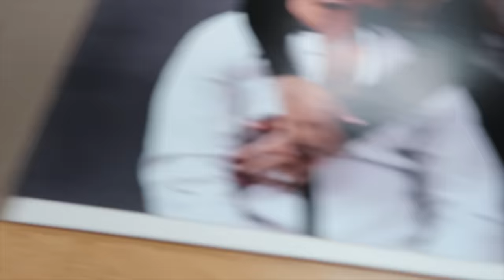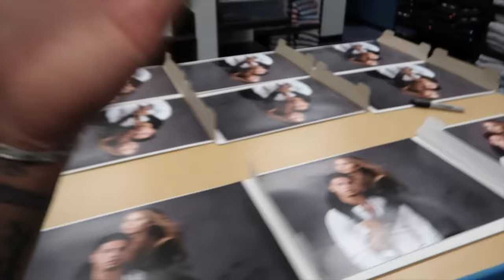LAST TO LEAVE THE SQUARE WINS!!! **CHALLENGE**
Last to leave the square first wins!!! **Challenge**

STALK US :)